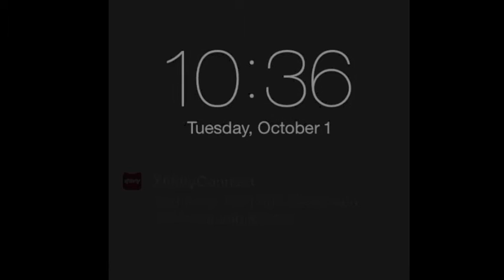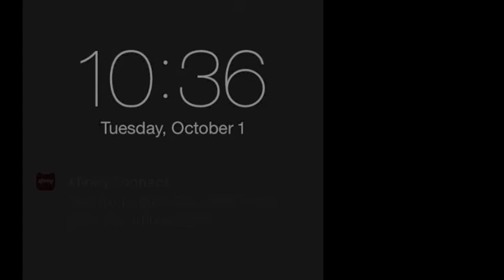Solo Guitar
get a good looking guitar player to learn my tricks, People aren't stupid.